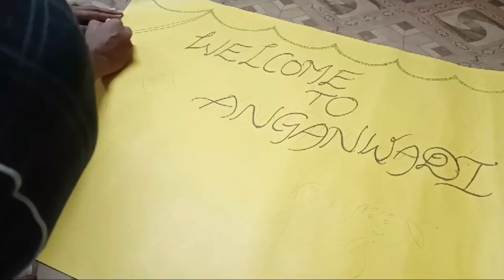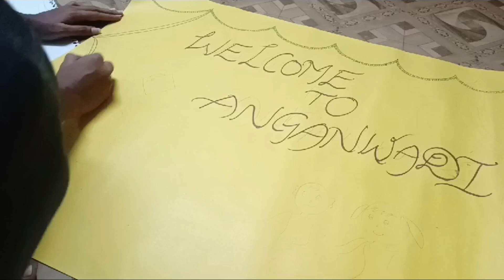how to easydrawingఈజీగా నేర్చుకుందాం (@jalaraju crazy vlogs)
how to easy drawing ఈజీగా డ్రాయింగ్  నేర్చుకుందాం (@jalaraju crazy vlogs)
easy drawing,
how to easy draw,
drawing easy,
easy drawings,
simple drawing,
drawings,cute drawings
drawing pictures
drawing tutorial,
drawing videos,

Comment what kind of videos you want, I will try
మీకు ఎలాంటి వీడియోలు కావాలో కామెంట్ చేయండి